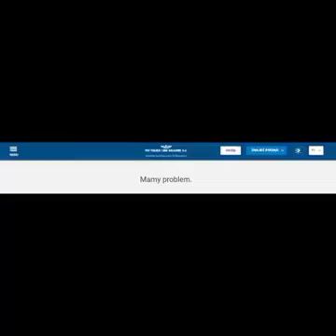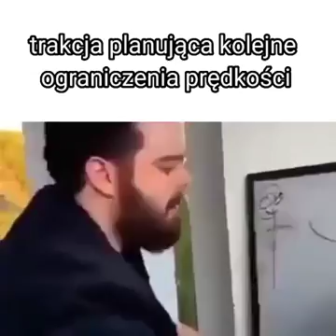pkp w wielkim skrócie